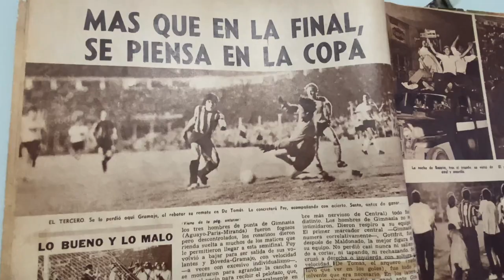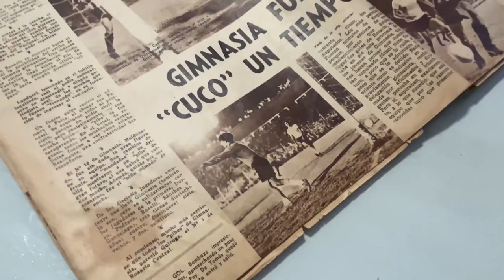Así fuimos a grabar a los Abuelos Triperos 🤍💙🇭🇳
nos divertimos mucho haciendo este video porque no solo disfrutamos de anécdotas triperas sino que tambien conocimos gente maravillosa ! AGUANTE LA FAMILIA TRIPERA.